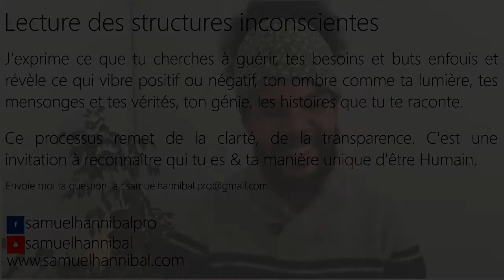Pourquoi je n'arrive pas à arrêter de me ronger les ongles et peaux de lèvres que j'arrache ?